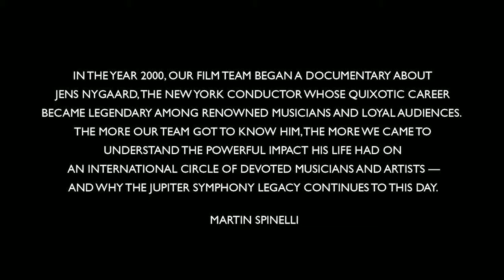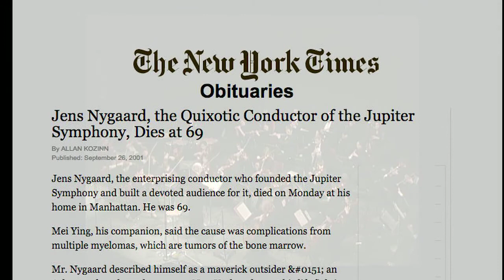The Jens Nygaard Legacy Trailer - 4'20"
JENS NYGAARD WAS A PASSIONATE MUSICAL FORCE OF NATURE, A MUSICIAN, AND A CONDUCTOR WHOSE WORK RESOUNDED FOR DECADES THROUGH NEW YORK CONCERT HALLS AND CHURCHES. His influence on world-class performers is still felt today in the concerts of the Jupiter Symphony Chamber Players and the memories of all those who studied and played under his tutelage. Here are three award-winning documentaries and background research materials that help demonstrate the depth of commitment and the range of experiences that a music career often requires. LIFE ON JUPITER—The Story of Jens Nygaard, Musician won an EMMY, Directors Guild Nomination, and has been broadcast on public TV and internationally. A CODA for JUPITER follows up, 15 years later, to demonstrate the ongoing impact of Jens Nygaard’s life through the Jupiter Symphony Chamber Players.